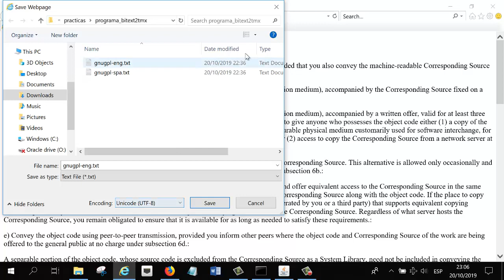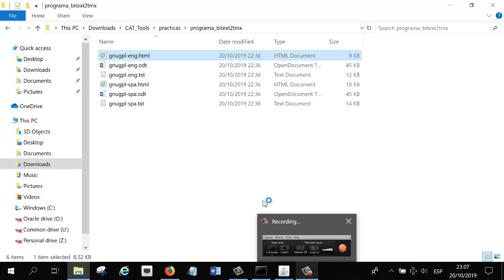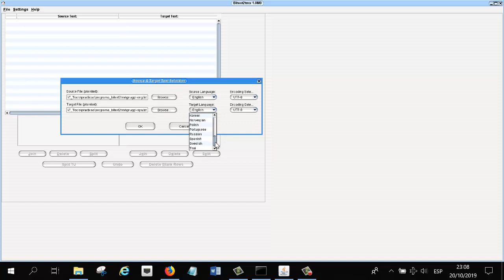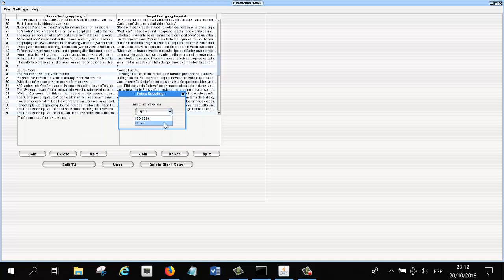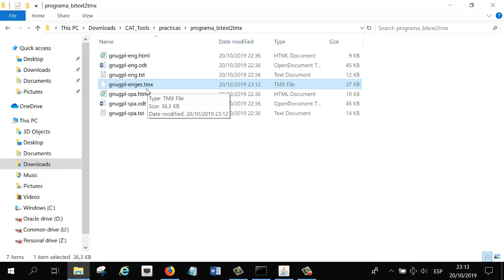Funcionamiento básico de bitext2tmx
En este vídeo veremos cómo funciona el programa bitext2tmx para alinear un par de textos. El programa es muy sencillo de utilizar y nos permitirá crear recursos lingüísticos: en este caso, un archivo en formato tmx que se incluirá en nuestro proyecto de OmegaT, por ejemplo, como memoria de traducción.